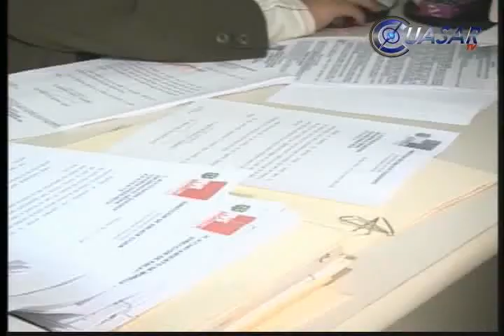Prioridad del POA, a zonas deprimidas, adelantan regidores del PRD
El ayuntamiento de Morelia aún no ha presentado la propuesta del Programa Operativo Anual (POA) 2012, indicaron regidores del PRD...